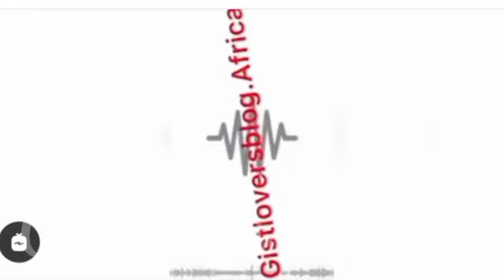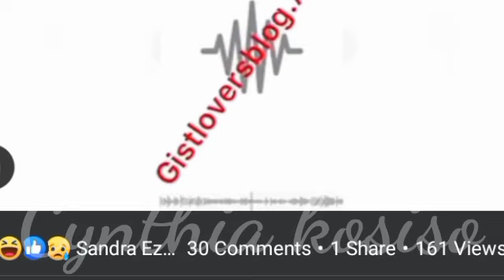kpokpogri has been smashing janemena for nine years since she got married